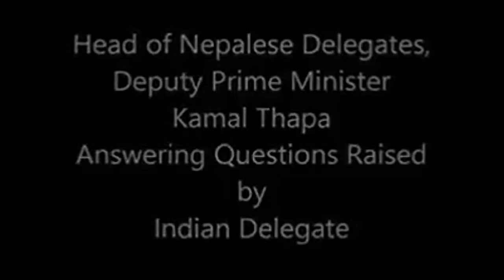kamal thapa in jeneva